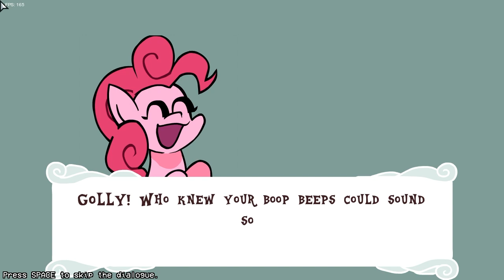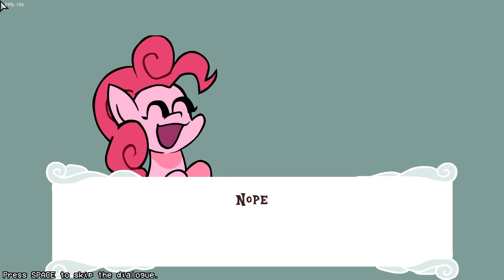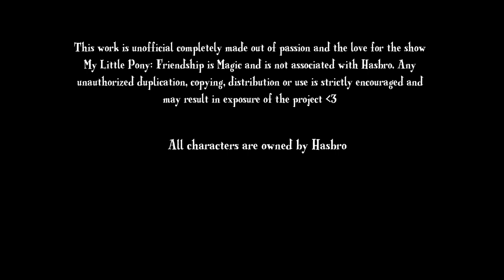FUNKIN IS MAGIC - FNF MOD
FAQ:

A: Adobe Animate

A: yes!!!

A: no

A: 18 (19 in dec 5th, 2022)

Q: Email?

Q: What program for music
A: FL Studio 12 or Famitracker

Q: How did you come up with the name "bbpanzu"?
A: It's a long story

Q: Can i use your music?
A: sure! just give me credit

Q: Can i use your animations on a compilation
A: sure! just give credit

Q: can i be in your animations?
A: no